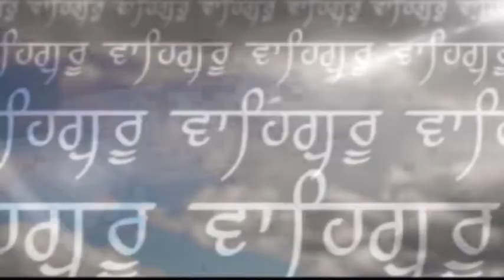031A 05-06-2017 Bhog Sw. S. Darshan Singh DVD